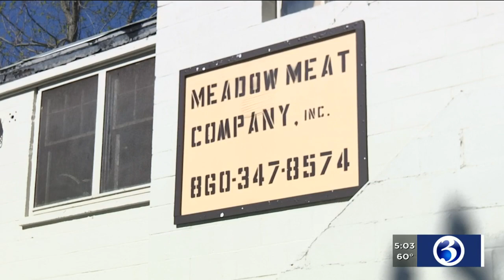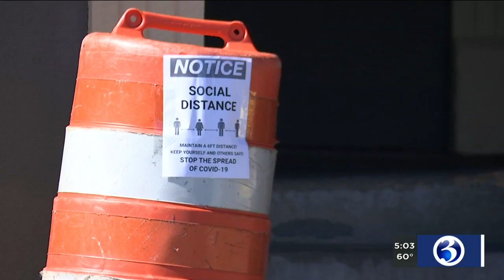Video: Middletown butcher shop trying to 'meat' demand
A butcher shop in Middletown is working to meet demand as the coronavirus leads to the closures of meat processing plants nationwide.